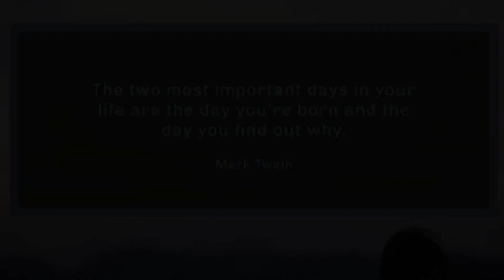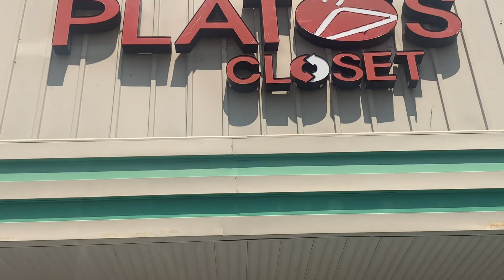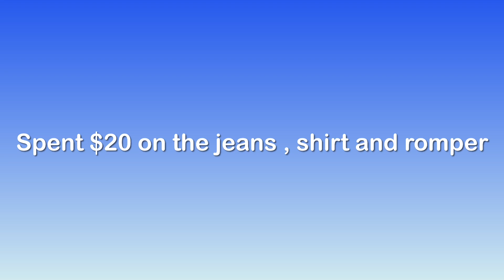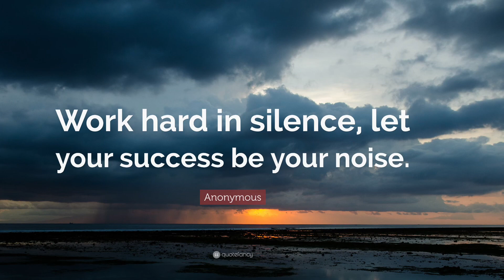Let’s Go Thrift Shopping +Plato’s Closet+Salvation Army +Try-On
Lets Go Thrifting ! +Platos Closet + Salvation Army + Try-On
Hey Gems 💎Today we will be doing a scenic drive
Plus Thrifting in Platos Closet and Salvation Army .
Welcome to LWM,
This channel shares vlogs, experiences, beaches, drive with me, restauraunts, thrift hauls, and my florida life. This helps with my channel analytics and watch time.

and watching a playlist or ALL THREE.

Thank you all so much foryour support.Marlene